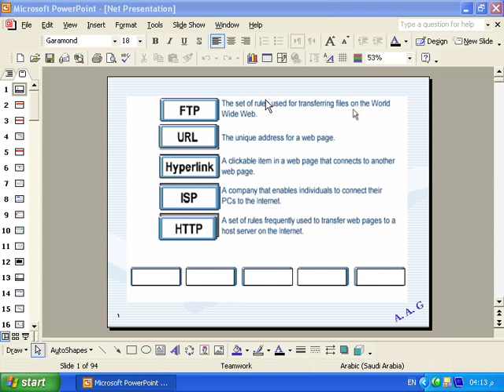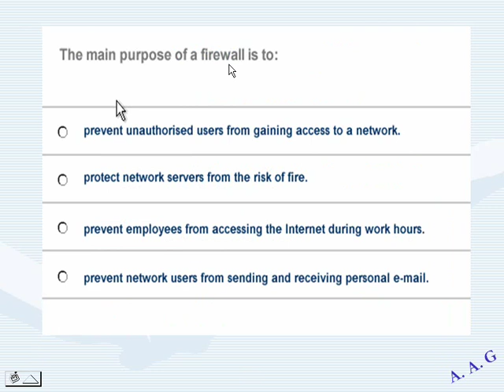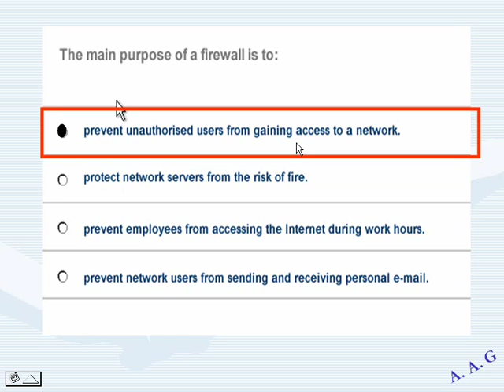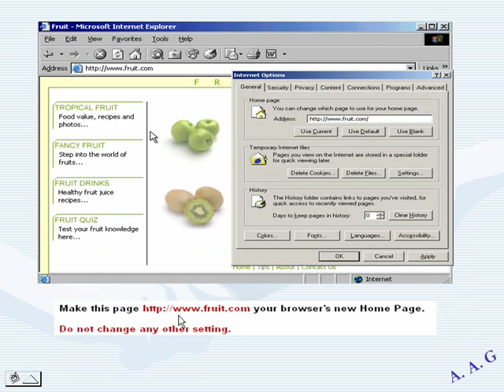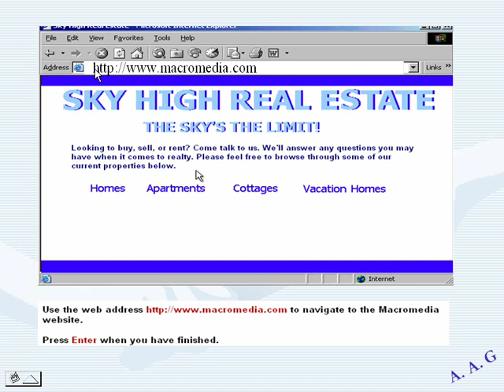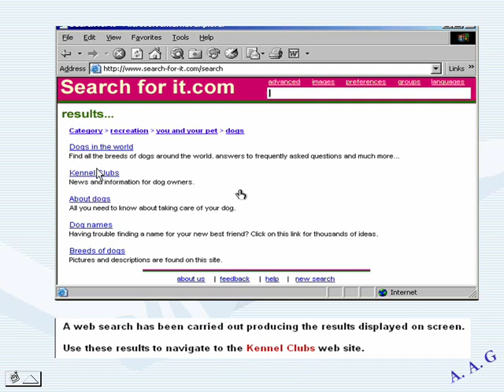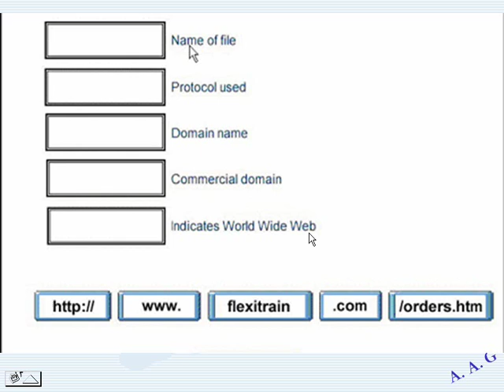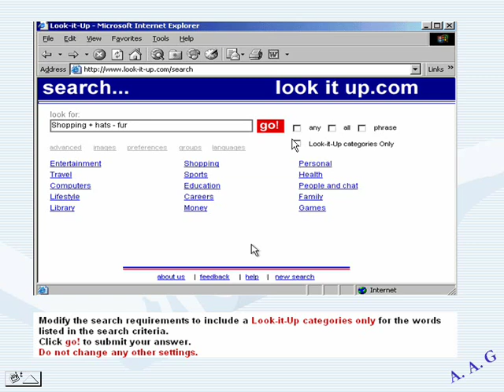شرح تعليم icdl حل أسئلة الامتحان شرح تعليم الانترنت الفقرة رقم 1